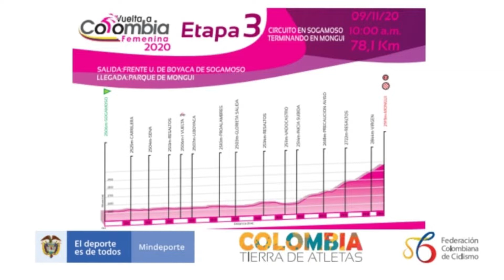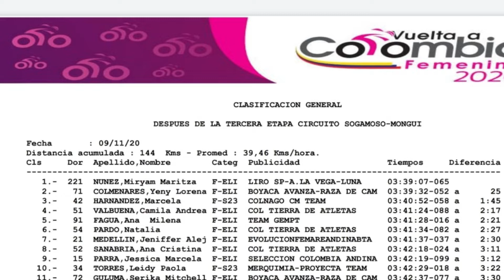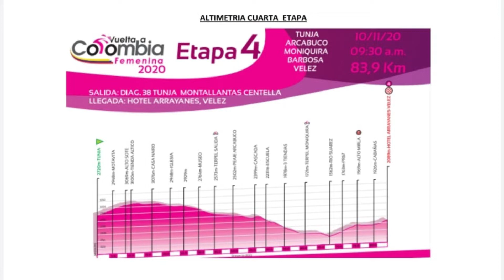Vuelta a Colombia Femenina Etapa # 3. 2020